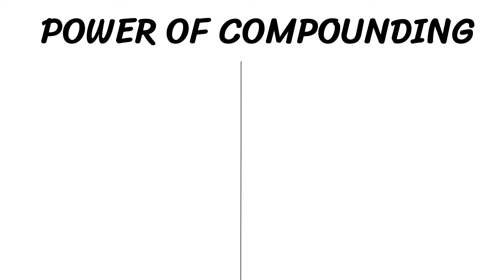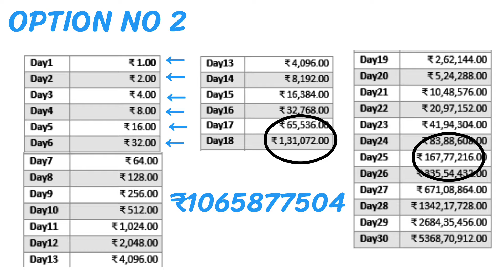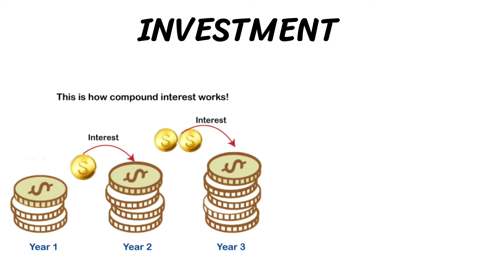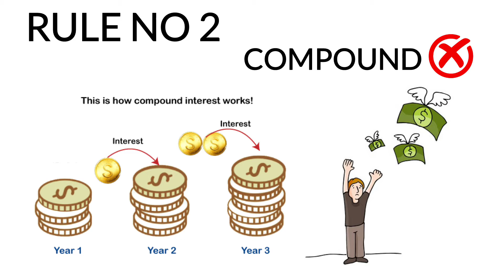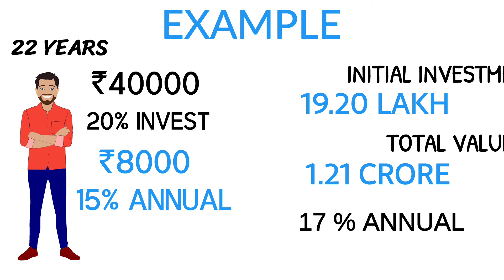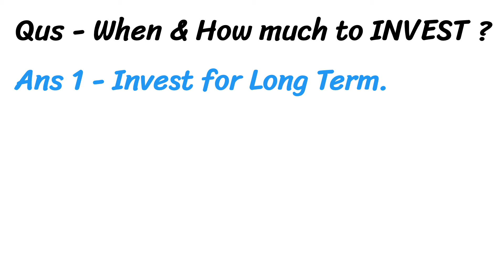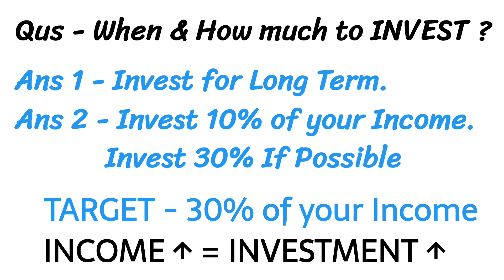How To Get RICH With POWER OF COMPOUNDING | पैसे से पैसा कैसे कमाते है?| COMPOUNDING in Stock Market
Hey Friends, In this video we will talk about How to Get RICH With POWER OF COMPOUNDING. Albert Einstein says It's the 8th wonder of the world and the most power force in the universe, this is because this force keeps on increasing at a compounding rate. If you ever wondered what is compounding in investing and the stock market and want to know how the power of compounding works in share market or how to get rich with stock investments. Or how compound interest can help you achieve financial freedom, this video is for you. Watch Video Till End!!!

BOOKS YOU MUST READ on INVESTING & PERSONAL FINANCE
The Intelligent Investor

One Up on the Wall Street

00:00 Intro
00:21 POWER OF COMPOUNDING
01:49 Ways to Become Rich
02:08 INVESTMENT
02:53 Rules Of Compounding
04:35 Example
05:49 Excuses
06:20 Questions
07:03 Outro

Topics
How to get Rich with Power Of Compounding
Power of Compounding
Get Rich with Power of Compounding
How Power of Compounding works
Power Of Compound Interest In Hindi
Magic Of Sip
Power Of Sip Investment

Thanks for giving your valuable time and...
Goodbye :)